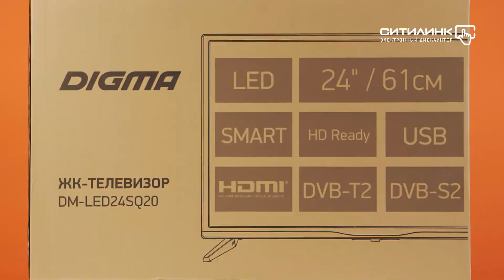Обзор телевизора DIGMA DM-LED24SQ20, 24" | Ситилинк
Товар: [1387245]